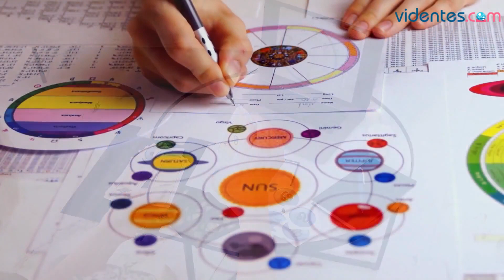HORÓSCOPO DIARIO 🌔✨💕 ARIES ♈️ DOMINGO, 21 DE JULIO DE 2024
Horóscopo de Aries para hoy, domingo 21 de Julio de 2024. El horóscopo para hoy: descubre tu futuro gracias a mi horóscopo diario para ti.